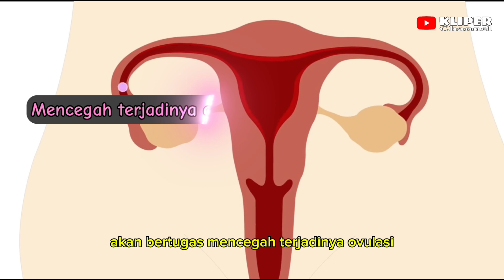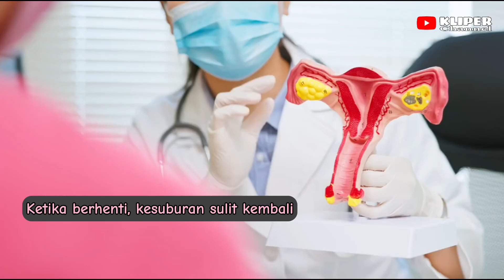Sebelum Suntik KB Pahami Dulu Efek Samping Suntik KB Bagi Tubuh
KB suntik merupakan kontrasepsi jenis hormonal yang efektif dalam mencegah kehamilan hingga 99%. Dalam mencegah kehamilan, suntik KB bekerja dengan cara mencegah terjadinya ovulasi, mengentalkan lendir serviks dan juga menipiskan dinding rahim sehingga kemungkinan kecil untuk dapat terjadi pembuahan. Kendari demikian sebelum melakukan suntik KB, maka ada beberapa efek samping dari KB suntik yang perlu diketahui. Ada beberapa efek samping dari penggunaan suntik KB pada tubuh, seperti menyebabkan haid tidak teratur, kesuburan tidak langsung kembali setelah suntik KB dihentikan, beresiko mengalami osteoporosis,  menyebabkan sakit kepala, dan juga dapat beresiko meningkatkan berat badan.